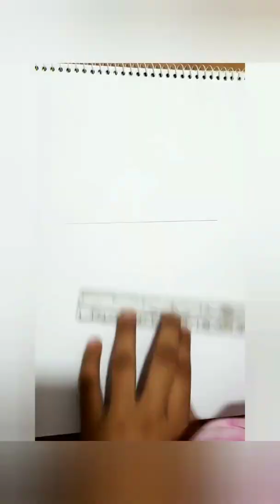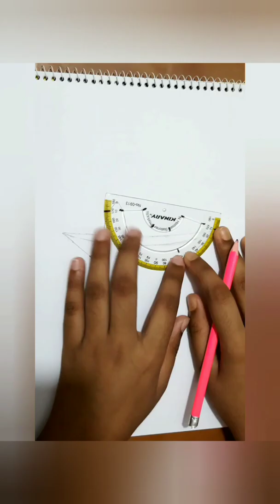Boat।।How to draw a boat for kids